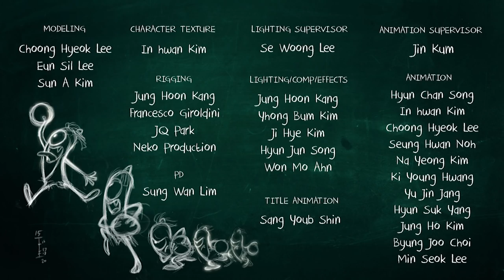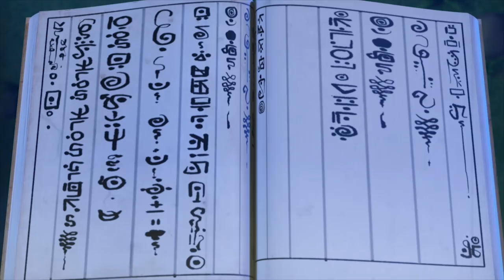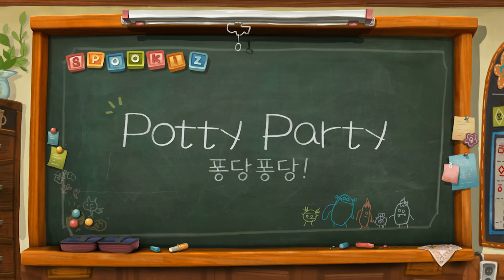Funny Animated Cartoon | Spookiz | ❤️ Love At First Sight ❤️ | 스푸키즈 | Videos For Kids